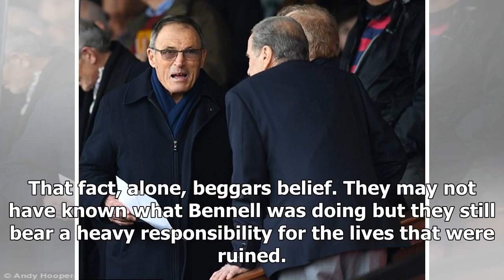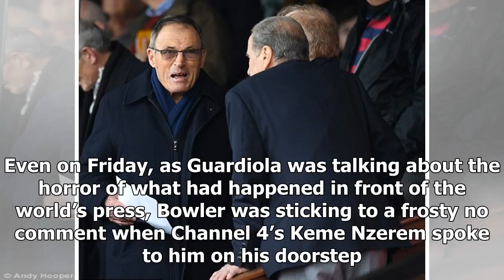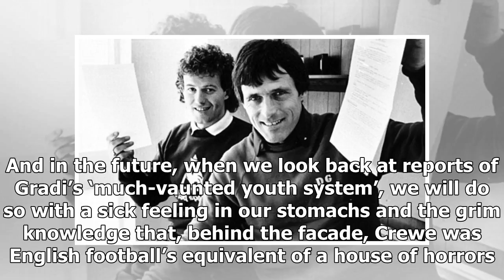How can the same regime still be in charge at Crewe? - by Sports News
Published: 17:30 EST, 17 February 2018 | Updated: 19:53 EST, 17 February 2018 Before Barry Bennell is sentenced tomorrow at Liverpool Crown Court, it would be fitting and just if some of the survivors...